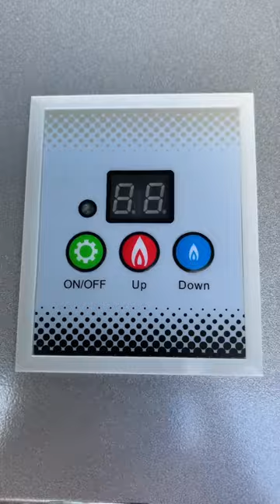#32 - Gas Geyser Install, Electric geyser disconnect and change over to gas water heating 👍🏻🔥💧